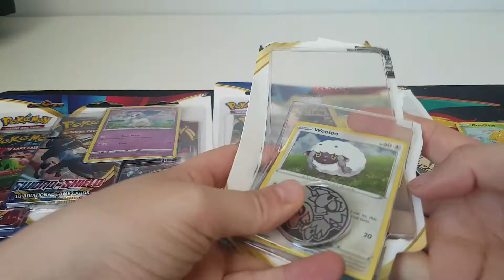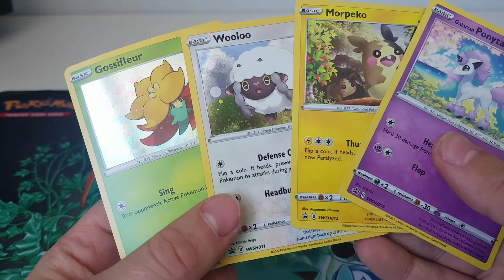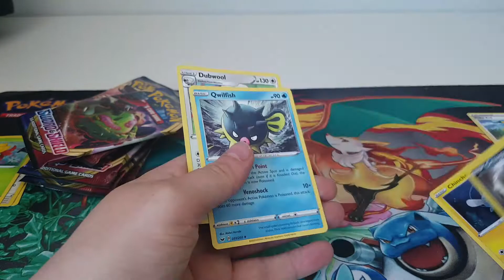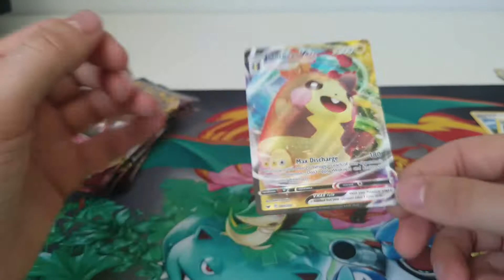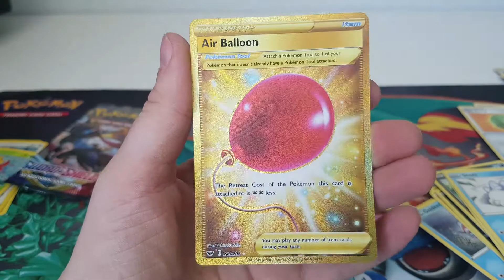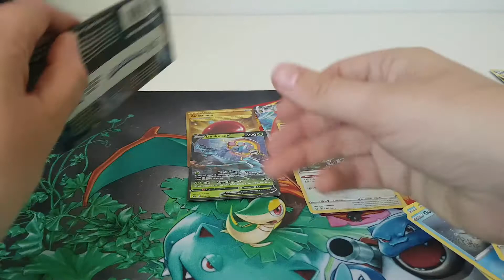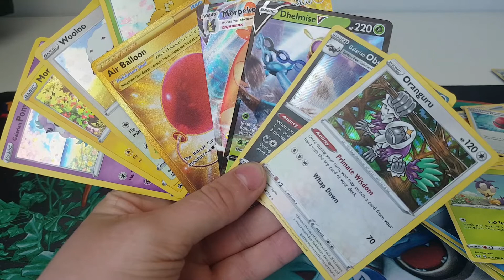pokemon blisters 16# sword and shield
Maandag : Game voor nintendo switch
Dinsdag: multi pack toys/overig toys/random blind box
woensdag : hatchimals colleggtibles/LOL DOLLS
donderdag : Pokemon kaarten
Vrijdag: random blind box
Zaterdag : games
zondag : pokemon kaarten